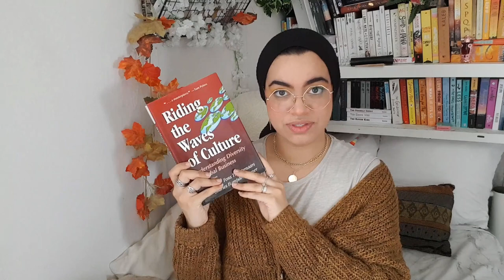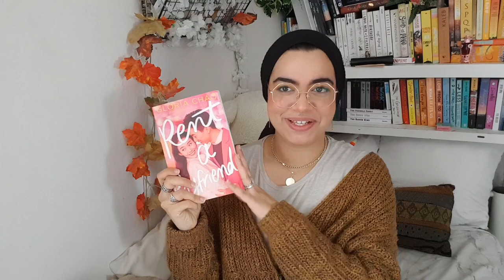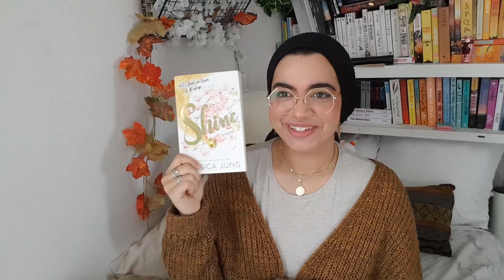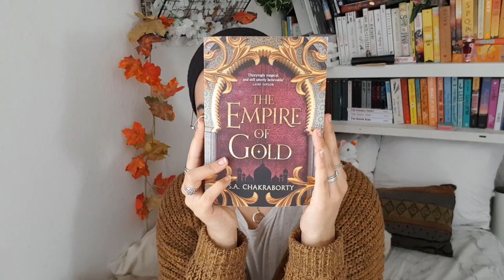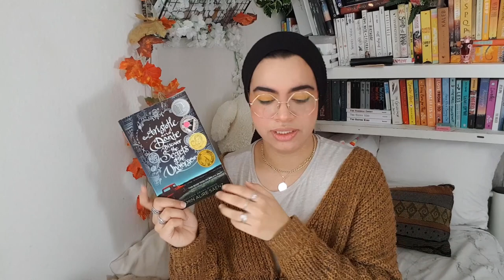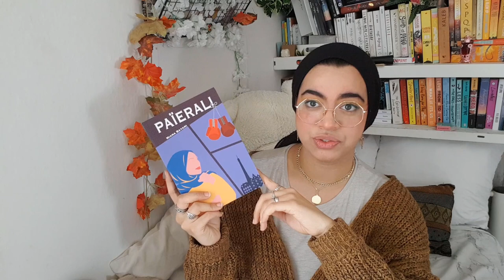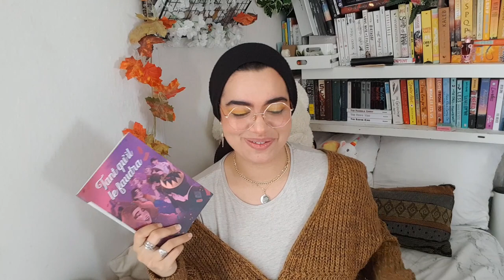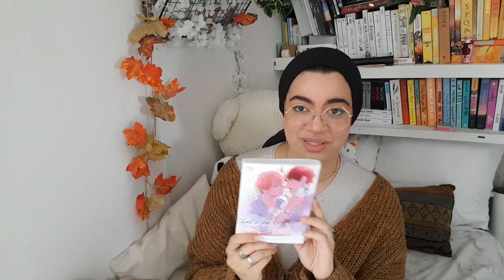haul septembre 📚 | quand le stress te fait acheter trop (20+) de livres..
coucou!

un haul massif de livre, ça vous dit ?

📔 livres lus/mentionnés

Darius le Grand ne va pas bien - Adib Khorram
Tant qu'il le faudra - Cordelia
Nos Mondes Imaginés - Testiya Sano
Païerali - Miana Bayani
Si nous étions adultes - Takako Shimura
Let's be together 2 - Tomo Karuhashi
Notre Paradis - Ari Uehara
Tower of God - Siu

Riding the Waves of Culture - F. Trompenaars
The Letters from Thailand - Botan
Shine - Jessica Jung
Rend à Boyfriend - Gloria Cho
Empire of Gold - S.A Chakraborty
All American Muslim Girl - Nadine Jolie
From Twinkle with Love - Sandhya Menon
When Dimple met Rishi - Sandhya Menon
Wayward Son - Rainbow Rowell
Ari & Dante - Benjamin A. Saenz
Indécence Manifest - David Langercrantz
The Prof's Green Card - Heidi Cullinan
The Raven Boys - Maggue Stiefvater
A Brief History - Marlon James

💫 mes réseaux

🌻 sur moi
je m'appelle imane
j'ai 24 ans et je suis étudiante
je filme avec mon téléphone (Samsung galaxy s8)

ciao~